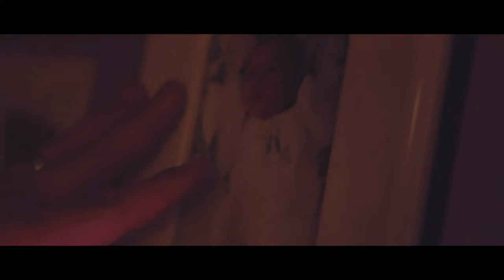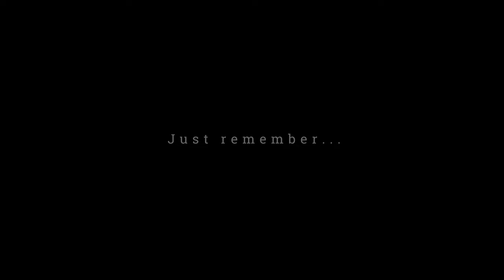Dying To Live Again by Gin Annie (Official Video)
Out on 22nd Nov 2019 on Off Yer Rocka Recordings

Gin Annie are:
Dave Foster (vocals)
Byron Garbett (guitar/vocals)
Brian Green (guitar/vocals)
Phill ‘Hammer’ Burrows (bass)
Jack Ryland-Smith (drums)

Location:
Wolverhampton, England